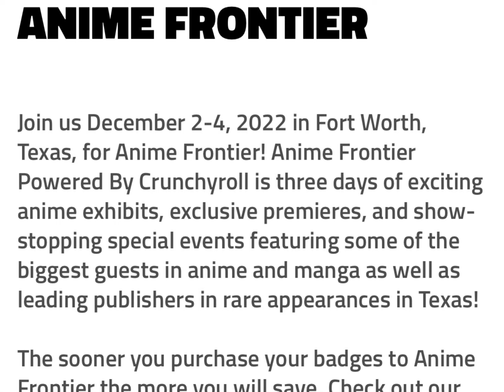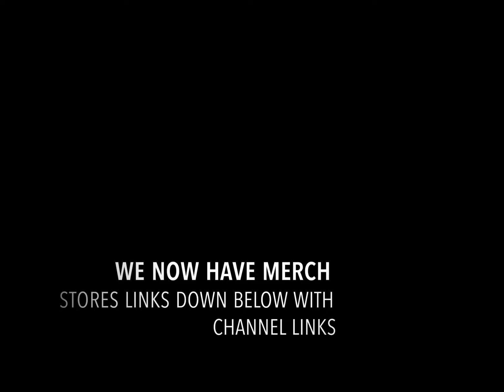Some planned events & dogzi enjoying the outdoors